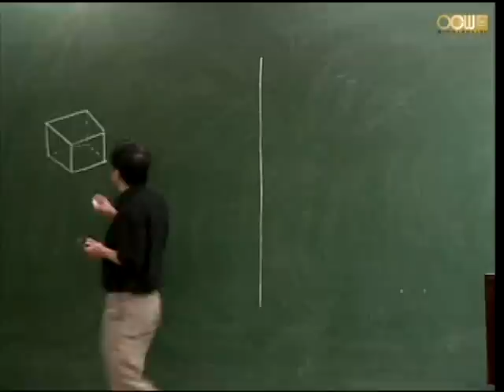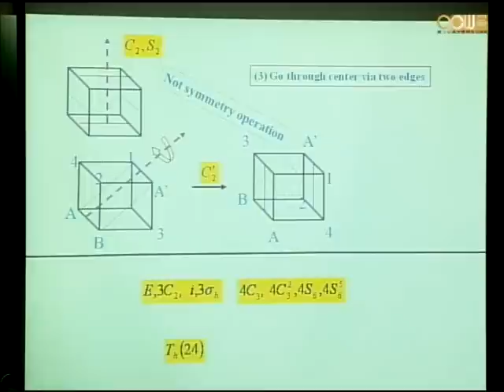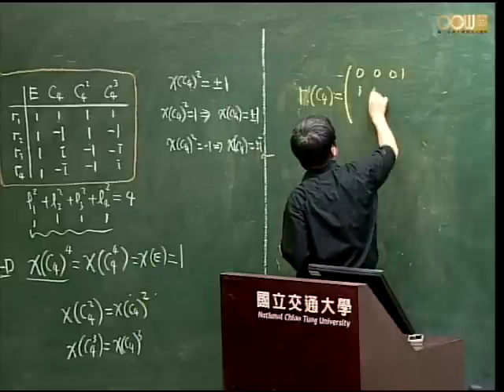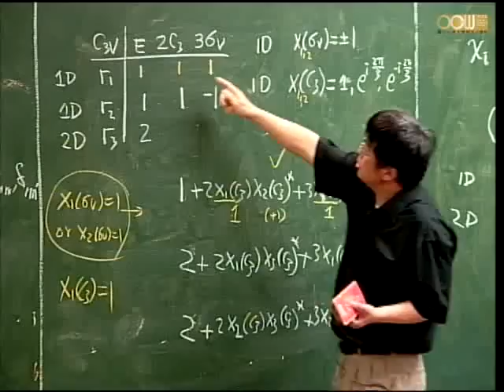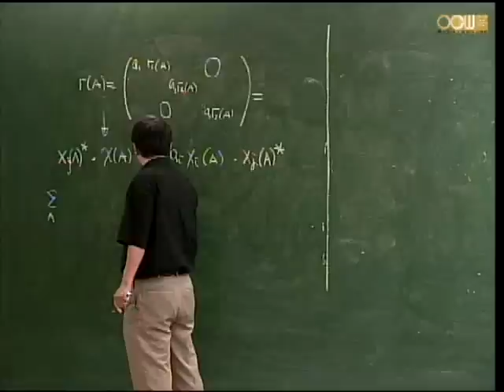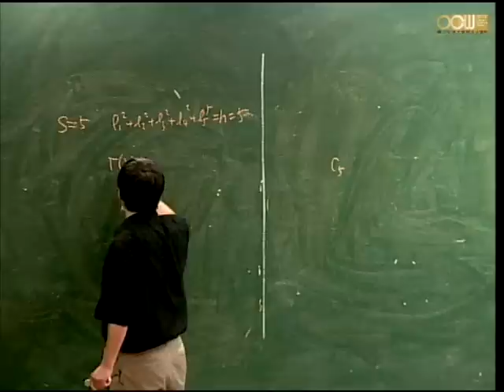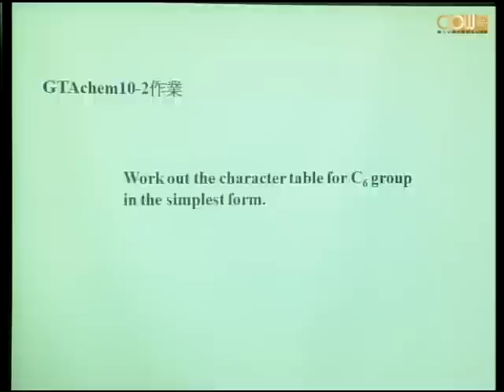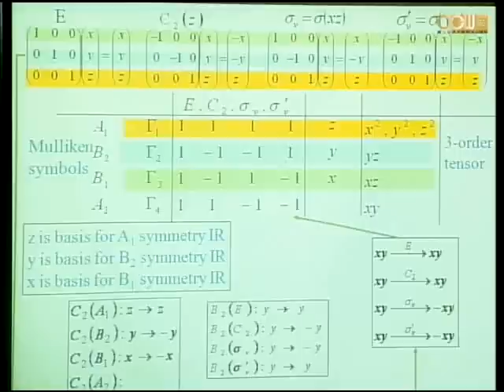Lec09 化學應用群論 單元四 (3/4)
Irreducible representations
Representation for cyclic group
授課教師：應用化學系 朱超原老師